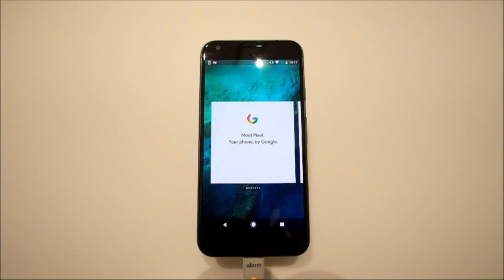Google bloqueia contas por campanha de desinformação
A gigante americana da tecnologia Google informou nesta quinta-feira que bloqueou canais no YouTube e outras contas devido a uma campanha de desinformação vinculada ao Irã.